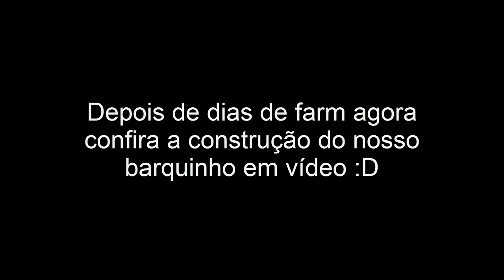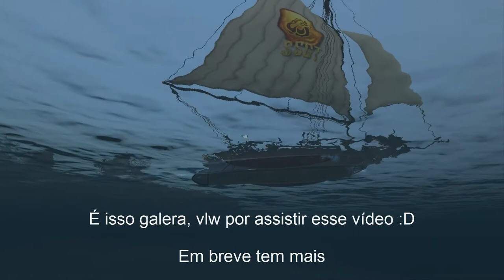ArcheAge: Up e Speed-Boat